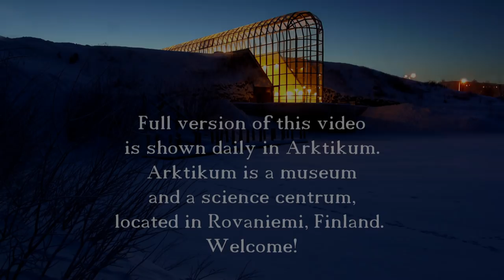The Land of Snow and Northern Lights - Trailer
Colourful northern lights in Lapland with atmospheric music.
Trailer of the show "The Land of Snow and Northern Lights".
Full version of this video is shown daily in Arktikum.
Arktikum is a museum and a science centrum, located in Rovaniemi, Finland.